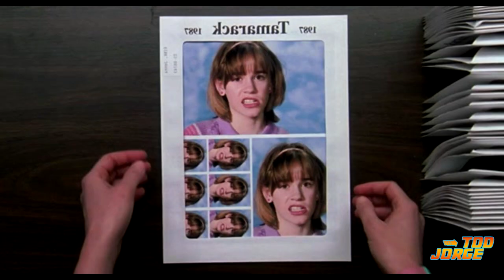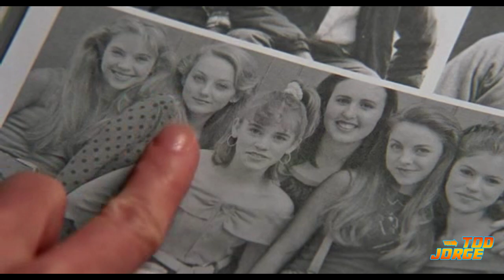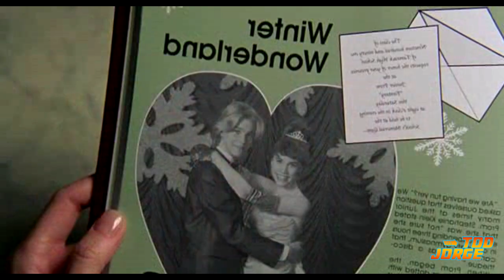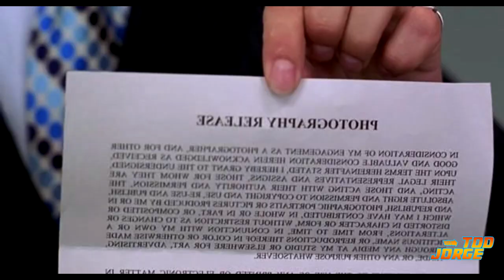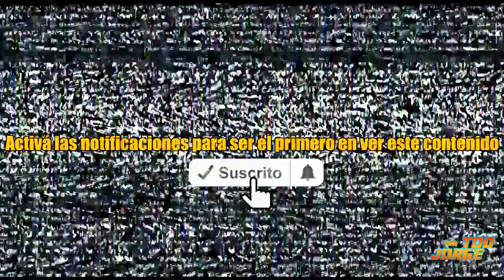Resumen: Si tuviera 30 En 7 minutos (Ft. Daniel Aguirre)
resumen de si tuviera 30
Por si no lo viste: Si yo tuviera 30 resumido en 7 minutos con Daniel Aguirre